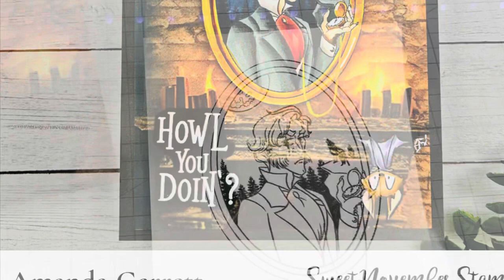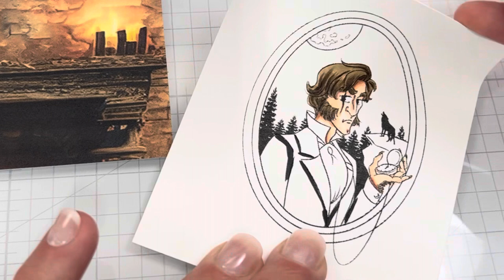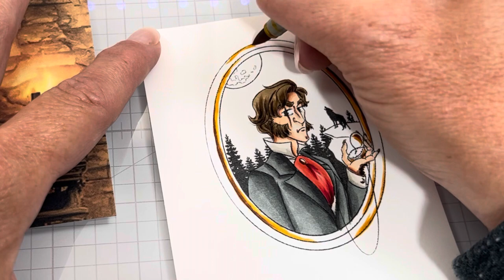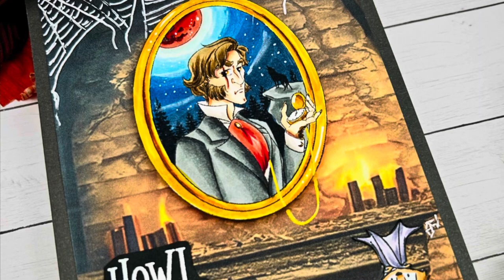Haunted Manor by Sweet November Stamps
Today is a Fun fast speed coloring of this new Digi release from Sweet November Stamps. The background paper is also part of the new release! Sorry no voice today as got a cold but please enjoy the video 💕💕💕

Haunted Manor Baron VonWolvington